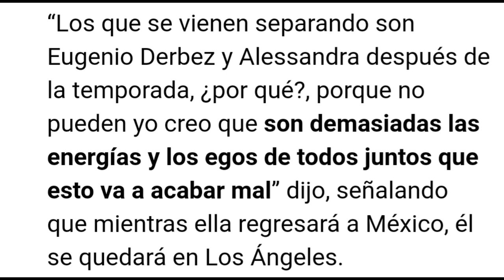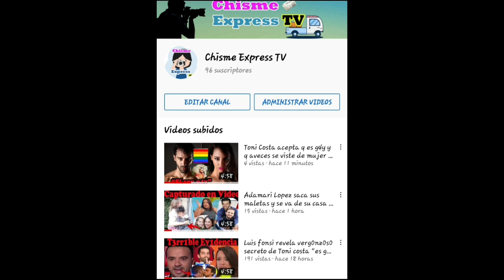Alessandra Rosaldo confirma q esta separada de Eugenio Derbez